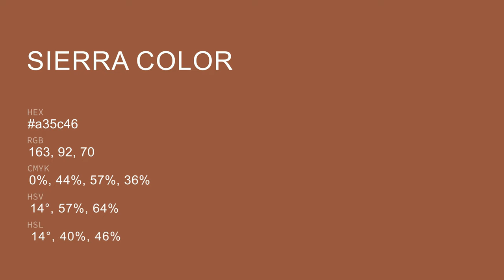Sierra color a35c46 hex color - Red color - Cool color a35c46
What color is Sierra ? a35c46 hex color - Red color - Cool color a35c46

Hex a35c46 Color Code is also known as Sierra color.